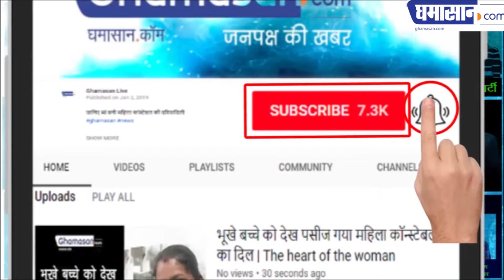The Tallest Statue of Lord Hanuman | सबसे बड़ी मूर्ति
Solan district of Lado village of Himachal Pradesh will soon be able to identify its identity on the country-world map, when the world's tallest 156-foot statue of Lord Hanuman will be unveiled here. This statue was shaped like a man made in the Human Bharti University campus located here. Rajkumar Rana, chairman of Manav Bharti Charitable Trust, said that on June 21, Chief Minister Jairam Thakur is likely to unveil this statue. He said that the construction of the statue in the trust year 2014 was started. This statue was made by sculptor Padmashree Naresh Kumar. Dr. Rana claimed that Solan district of Himachal Pradesh is the world's tallest ladoo village soon enough - the world's tallest idol. Its name will be recorded on the Limca Book Map, when it will be recorded in the permanent off world record, for which here Lord Hanuman will be unveiled for which the University sent the highest 156-foot related documents of all the world. Are. The height of the statue is 156 feet and the statue here is 20 feet feet of humans. Its mouth is 21 feet high in Bharti University campus. The way is ready. The length of human side is 19 feet and Bharti Charitable Trust's chairman is five 26 feet long. Make it Dr Rajkumar Rana said that it took 21 years for nearly four years, by June, Chief Minister Jairam Thakur and about two thousand tonnes of sari, the cement to unveil this statue and the rest construction material is likely. He told that the trust used. They started the drain pipe work in the year 2014 to bring out the construction of the statue. Its work has started. Statue has been given to earthquake resistant Mata Amr Arts Center Delhi.